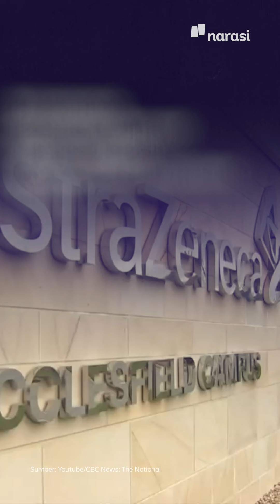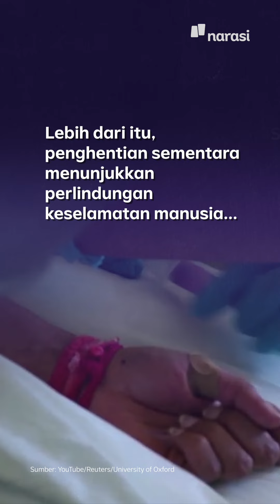Oxford Sempat Hentikan Uji Vaksin, Kenapa Prosesnya Harus Sehati-hati Itu? | Narasi Newsroom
Oxford Sempat Hentikan Uji Vaksin COVID-19

AstraZeneca, perusahaan farmasi asal Inggris, kembali melanjutkan uji klinis vaksin COVID-19 di Inggris. Uji klinis vaksin yang dikembangkan bersama Oxford University ini sebelumnya sempat dihentikan sementara karena ada seorang peserta uji coba vaksin yang jatuh sakit.⁣
Penghentian sementara uji coba vaksin sebenarnya bukan hal baru dan menjadi bagian dari prosedur uji coba vaksin. Mengapa begitu?⁣

(Narasi)